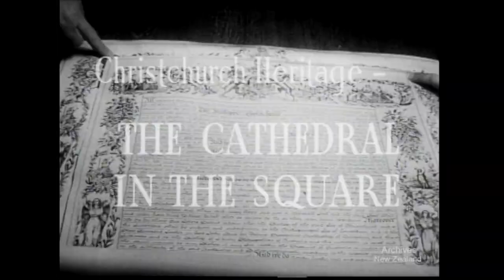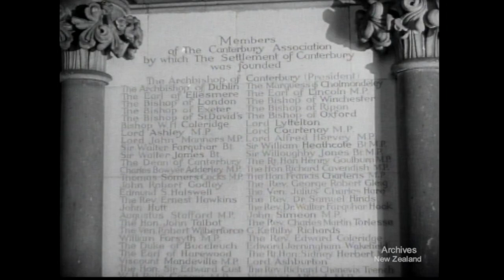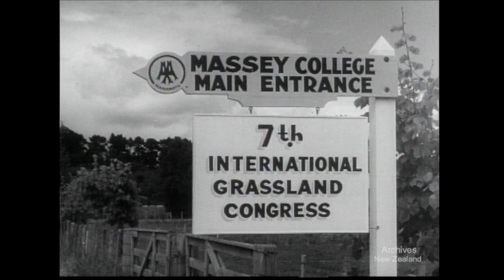Pictorial Parade no. 56 (1956)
THE CATHEDRAL IN THE SQUARE Early pictures of Christchurch Cathedral during its building are followed by shots of the Cathedral as it is today. Canon Orange and Dean Sullivan show points of special interest to visitors, and Bishop Warren speaks of the first Bishop of Christchurch and of the Cathedral's aims. ln flashbacks we see H.M. the Queen attending service at the Cathedral.

"JAYCEES" AND GRASSLANDS CONFERENCE At Rotorua, delegates to the world congress of Junior Chambers of Commerce held in New Zealand meet some of the Māori people and see some of the thermal sights. At Massey Agricultural College, Palmerston North, we see grasslands experts from all parts of the world gathered here for the Fifth International Grasslands Conference.

AGRICULTURAL AVIATION SHOW The first International Agricultural Aviation Show is held at Milson Aerodrome and at a nearby hill farm. Air hero Douglas Bader was amongst visitors from many parts of the world who saw the types of planes, and demonstrations of many aspects of aerial farming using planes and helicopters. This is a field in which New Zealand has world leadership.